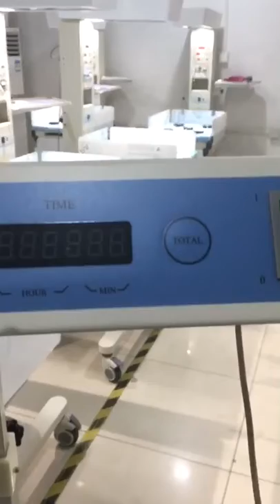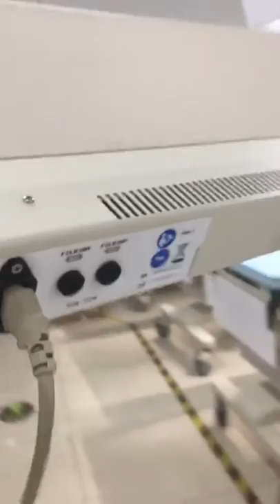Shanghai Ro-Chain Medical hot-sale infant phototheraphy unit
Shanghai Ro-Chain Medical CO.,LTD was a very professional medical equipment exporter.

Our products are as below :
1.OR Product Line (Shadowless surgical light, Operation Table, Ceiling pendant, Electrical Surgical Unit, Defibrillator)
2.ICU Product Line (Hospital bed, Patient monitor, Medical Pumps, ECG, Medical stretcher)
3.NICU Product Line(Infant incubator, Infant Radiant Warmer, Infant phototheraphy unit )

This video is for our hot-sale phototheraphy unit.